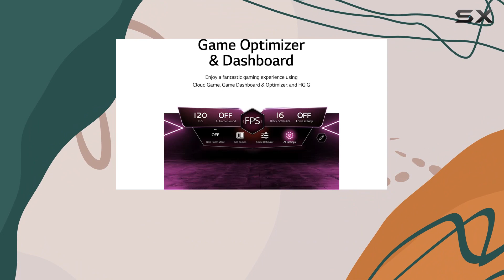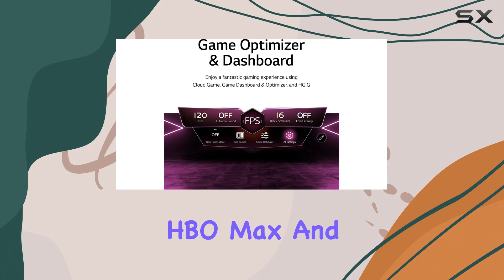LG 75UQ9000PUD 75-Inch 4K Smart TV Review - Ultimate Streaming and Gaming Experience!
0:00 Intro
0:06 Review

Things that we mentioned in this video:
LG 75-Inch Class UQ9000 : B09RRQXDMC